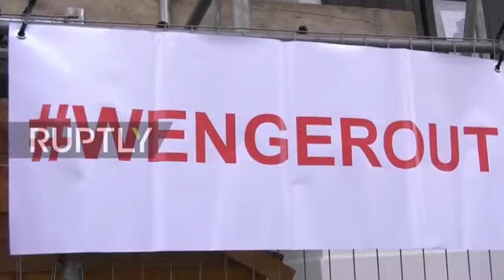Finally the Prophecy I gave has come to Pass Arsenal fans has Wake up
Kassy Chukwu Oritsejafor